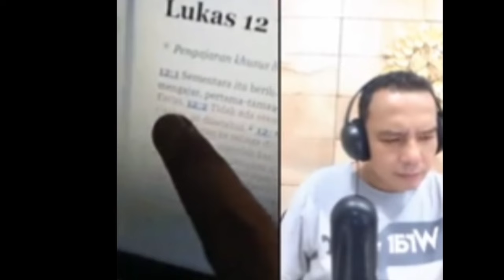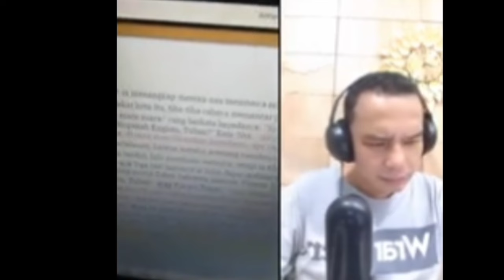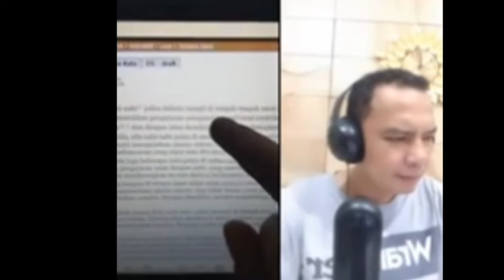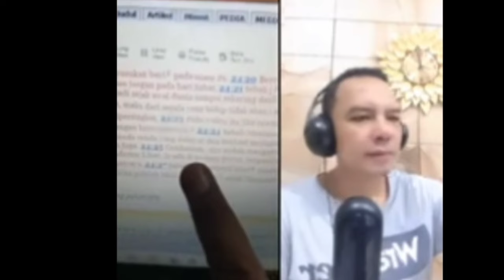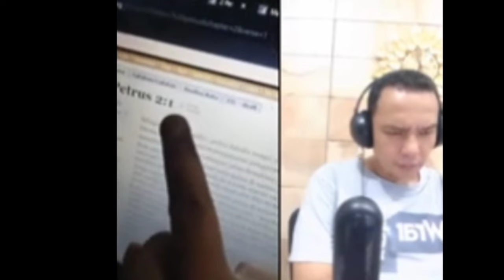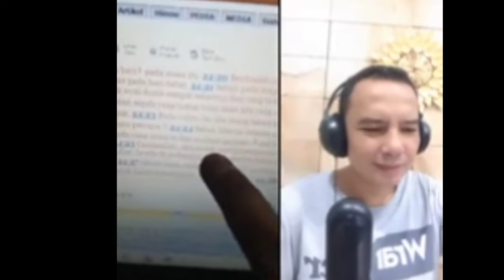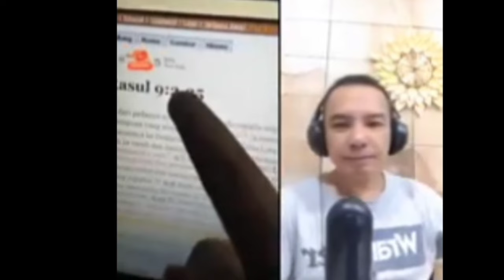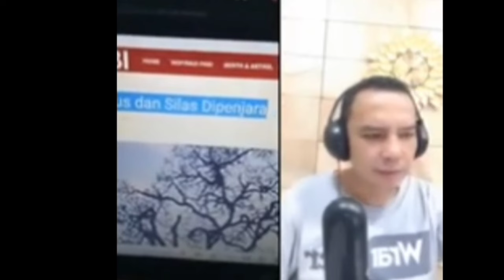YUSUF PEA' DIKULITI RUDI YOHANES‼️MAMAD NABI PALSU⁉️DEBAT LINTAS AGAMA TERBARU‼️